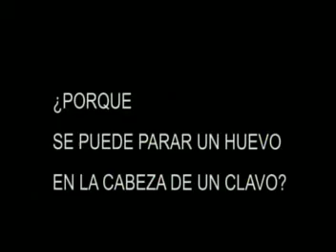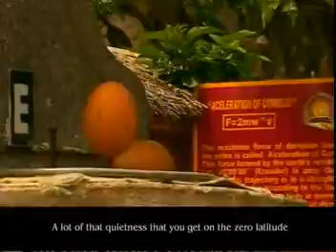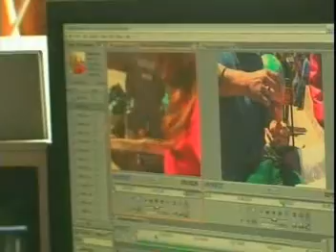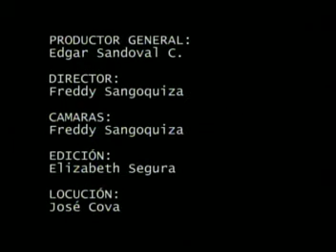Unusual things happen when you're in the middle of the world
travel videos, stories, travel photography and more! A few of the activities Intinan museum in Ecuador offers to explain what the effects of gravity are on humans. Check top of video for English subtitiles.